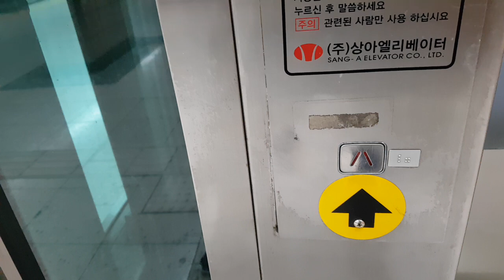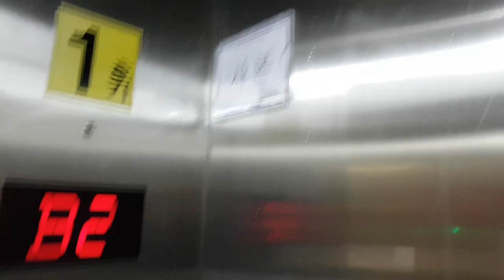경기도 성남시 수정구 산성대로 203 (수진동) 서울교통공사8호선수진역 암사방향 상아엘리베이터 탑사기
서울,성남 출사가 끝나고 집에가기전에 탑사했으며, 이 엘리베이터는 알림음이 고장났습니다.

* 여기는 출퇴근시 승강장이 혼잡할 수 있으니 탑사시 주의하십시오.